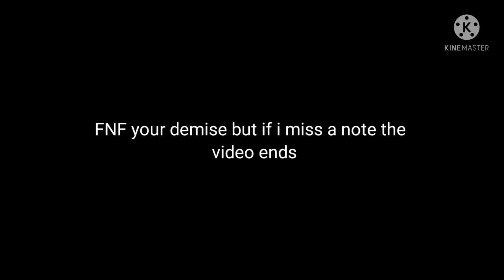Fnf your demise but if I miss a note the video ends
give me more songs in the comments